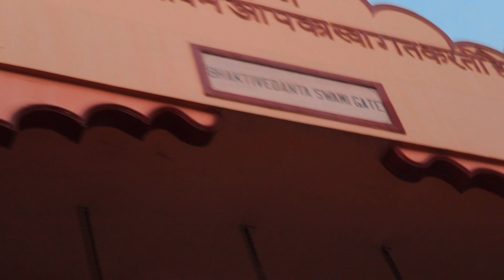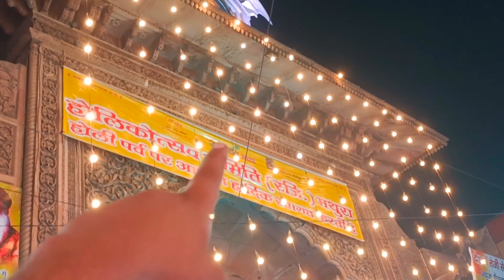VRINDAVAN KI SAIR | ISKCON | PREM MANDIR |HOLI GATE